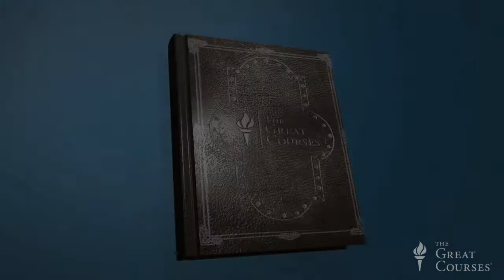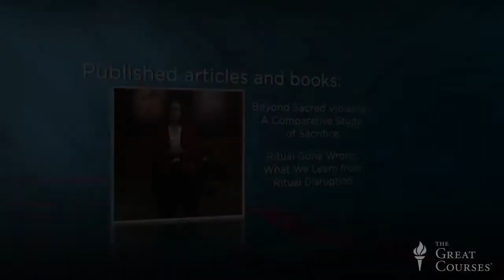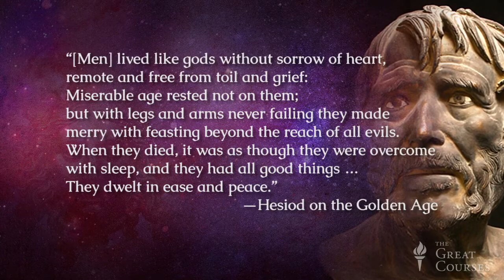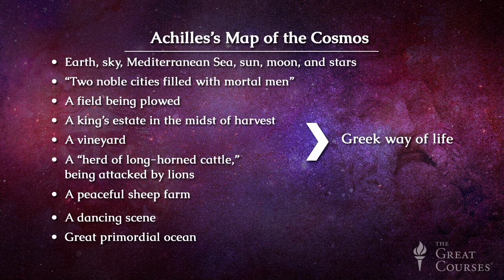01 The Titans in Greek Mythology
Great Mythologies of the World